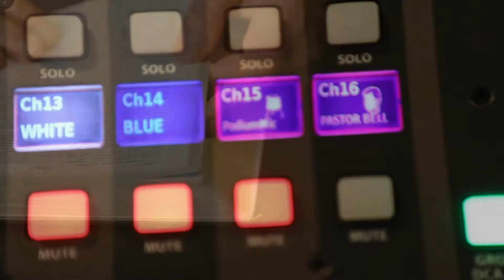Marriage: Chapter 7-Teaching through the book "Love Life for every Married Couple"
This is the SEVENTH lesson, walking through the powerful and Biblically based book on marriage.  "Love Life for every Married Couple" .

Grow in Grace is a ministry of Southside Baptist Church in Gallatin, TN.  The pastor is James Bell.